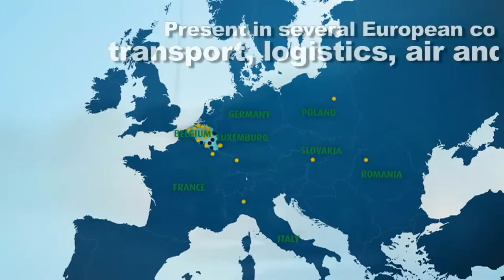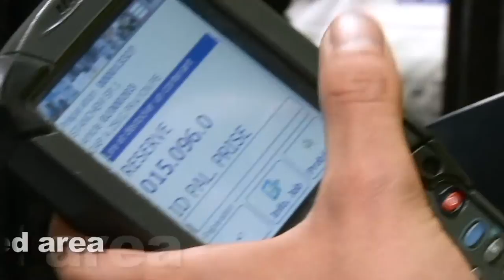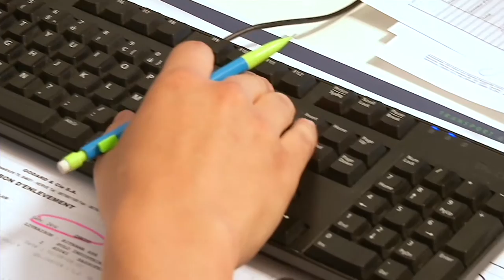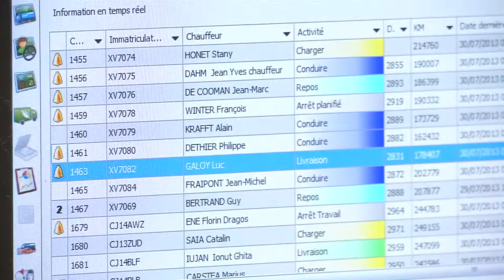Transportunternehmen - Jost Group (Unternehmensfilm)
Wir von Kamerateam haben die Konzeption und Realisation des 4 sprachigen Unternehmensvideo der Jost Group übernommen. Es wurden mehrere Fassungen nach Kundenwunsch aus dem Bildmaterial von der Kamera-Team PGmbH erstellt, sowie Presse Footage produziert (Foto und Video). Auch die gesamten Fotos auf der Firmenwebseite realisierte KamerTeam.

Willst Du mehr über uns und unsere Arbeit erfahren?